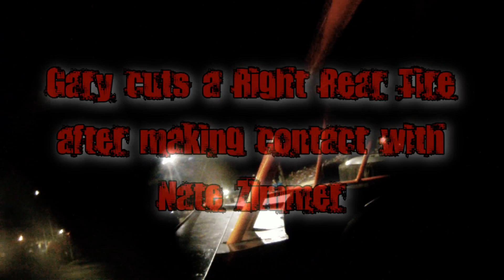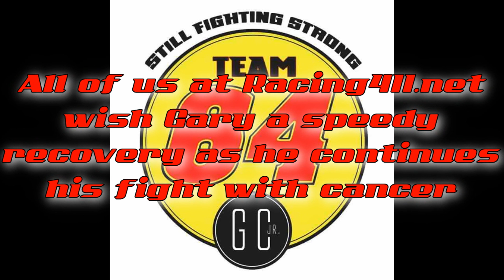Gary Cook Jr Fairbury Speedway Modified Feature Prairie Dirt Shootout 2012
Racing411.net (finally after many camera issues) proudly presents the onboard view from Gary Cook Jr's Bob Pierce by Cook modified during the 2012 Prairie Dirt Shootout! Gary made a slick move on NASCAR star Ken Schrader to take the last transfer spot out of his heat. "I had to boot him back to NASCAR where he belongs!" joked Cook after the heat race. Gary started midpack and was making his move to the front when he and Nate Zimmer made contact cutting Gary's right rear tire forcing him to pull in to the infield to change the flat and tag the tail end of the field on the restart. It was shortly after he took the green where we lost our view to the mud from a very wet track at FALS. Gary started picking off positions once again but ran out of laps just after he cracked the top 10! We would like to take this opportunity to thank Gary and the 64 team for bearing with us through all of our camera issues and for giving us a great show!